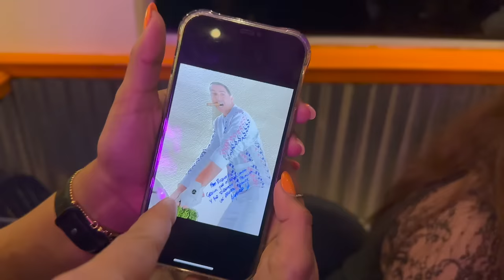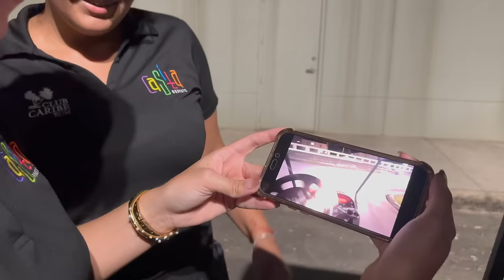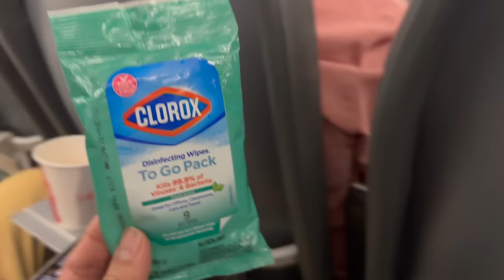FUIMOS A MIAMI A FIRMAR CONTRATO NUEVO DE SBS RADIO | VLOG 334 | Alejandro Gil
Bienvenidos a mi VLOG 334.. Pasaron muchas cosas en este fin de semana, tuvimos accidente en el carrito de golf y me lo escondieron mis empleados, nos fuimos de chinchorreo el sábado donde tuvimos varias experiencias bien locas y Danilo y yo nos fuimos a Miami a firmar contrato nuevo de SBS, que paso, ahi esta! Asi que espero que disfruten de mi VLOG 334..